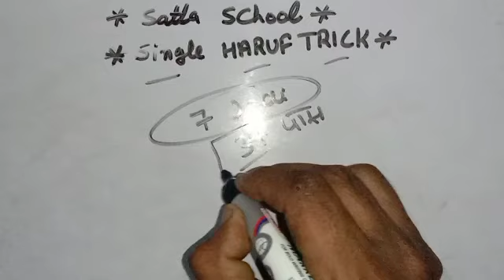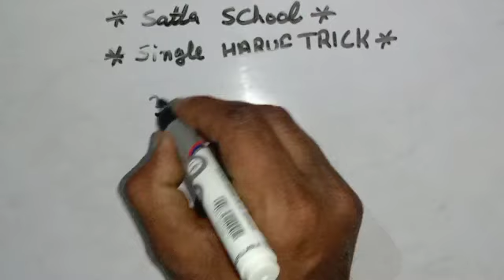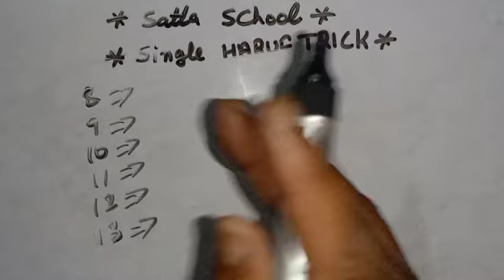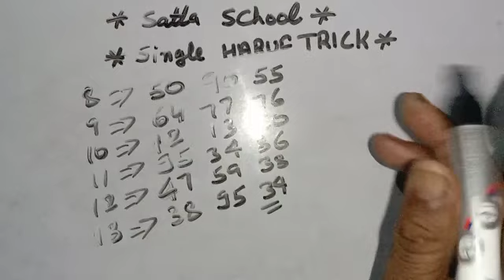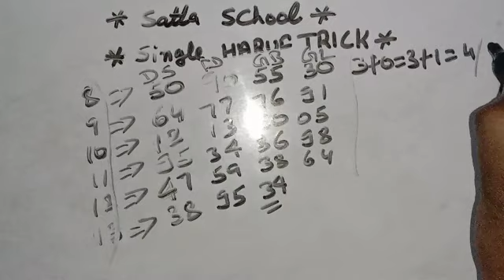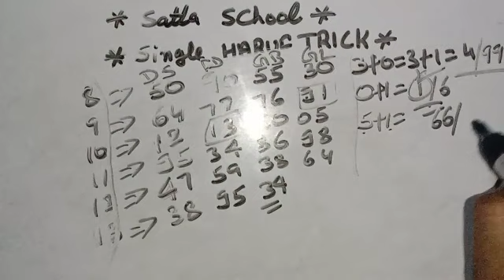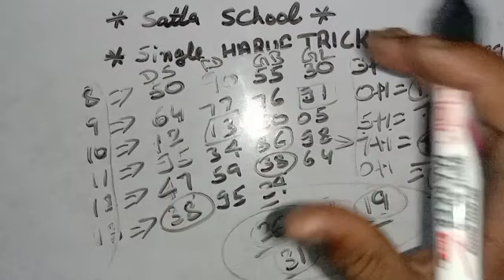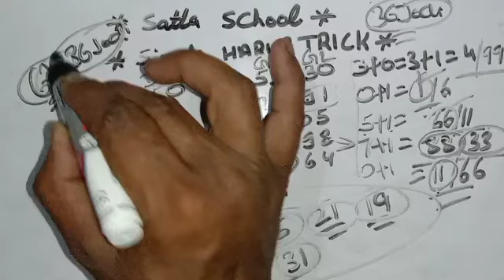gali disawar single haruf trick।।life time trick।।disawar life time trick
दिसावर 7 जोड़ी ट्रिक